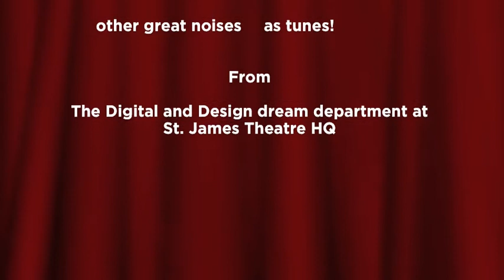Presenting St. James Theatre's... Nick White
An exclusive interview with our very lovely General Manager, Nick White - hear what it takes to be a general manager of a theatre and why he wanted to be involved with St. James Theatre.